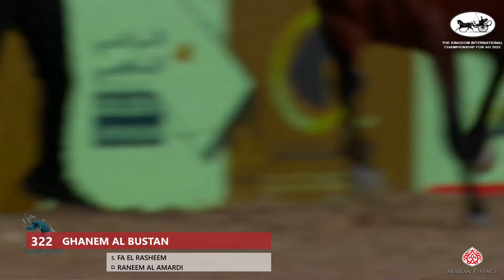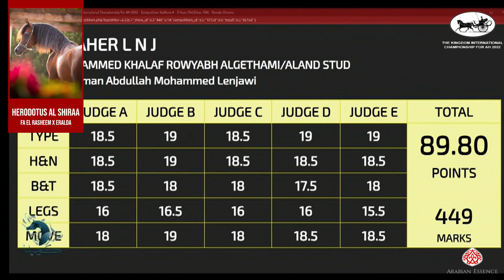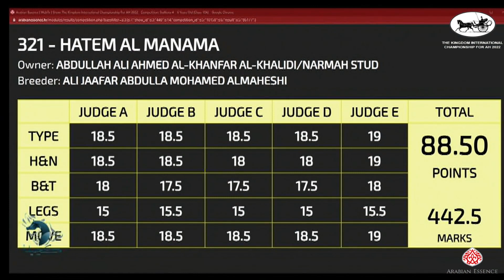The Kingdom Int Championship for AH 2022 - Class 10A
The Kingdom Int Championship for AH 2022